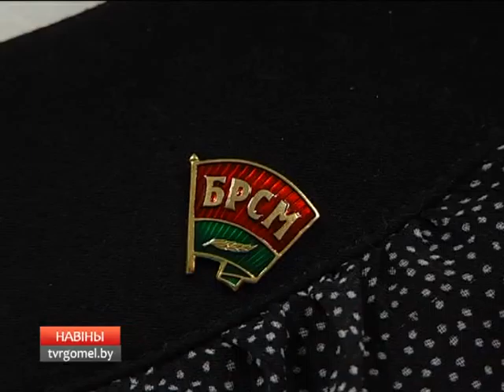В Гомеле прошел региональный этап межвузовского конкурса "Королева Весна - 2016»